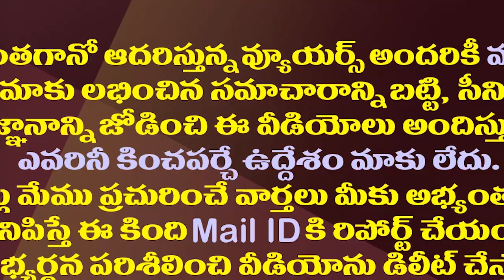జగన్ ఎంత బలవంతుడో చెప్పేస్తున్నచంద్రబాబు| Chandrababu Clearly Knew The Strength Of YS Jagan